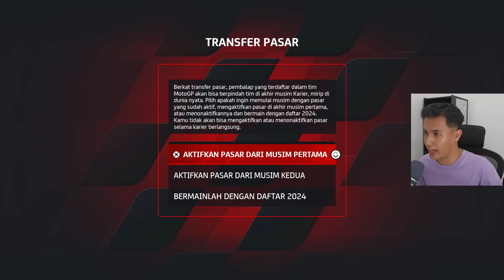BALAPAN PERDANA ASEP DI KELAS MONSTER 700CC !! - MOTOGP 24 CAREER 4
Follow @jmxphantom
Follow @gorioris